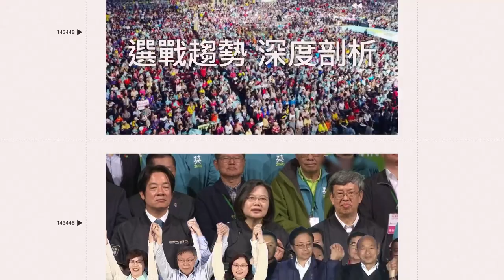萌娃摔倒忠犬急奔上前關心 她的一個抱抱讓網友也姨母笑｜三立娛樂星聞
AP／SWNS 授權